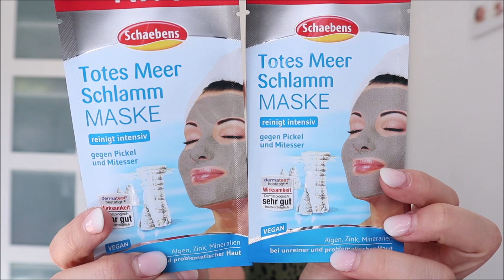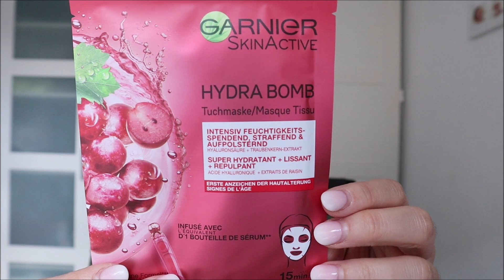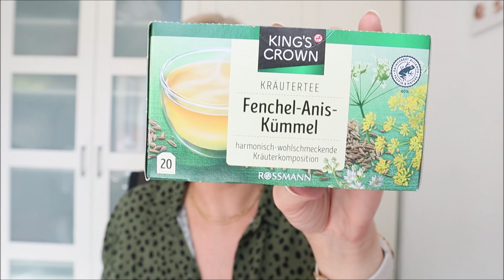Kleiner feiner Rossmann Haul | Viel Masken und ganz viel ungeplantens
Für dich ist das alles komplett kostenlos, aber für mich ist es extrem hilfreich und bedeutet mir sehr viel. Ich danke Dir!

Goodiebox: Spare 50 % auf deine erste Box und zahle nur 9,95 € für deine erste Box

mit dem Code nina22

Du möchtest mir etwas schicken?
Nina‘s Beauty Welt
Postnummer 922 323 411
Packstation 108
59368 Werne

Auf meinem Kanal zeige ich dir alles, was mir gefällt und woran ich viel Spaß habe.